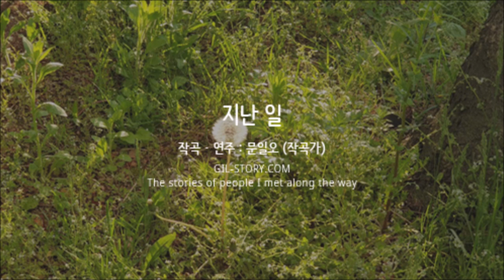Gilstory Magazine 2020.05 [지난 일]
_문일오 유튜브채널

_문일오는 작곡가다. 계원예술고등학교와 경희대학교 음악대학 피아노과를 졸업했다. 광고음악 및 영화음악, 드라마음악, 공연음악, 게임음악 등 다양한 예술분야에서 작곡을 하면서 음악활동을 활발히 하고 있다. 길스토리의프로보노로활동하고 있으며, [HOPE! PHILIPPINES] 캠페인영상 음악을 담당했다. 현재 길스토리의 새로운 캠페인 음악을 직접 작곡, 연주해 음악으로 ‘가치 나눔’을 실천하고 있다.